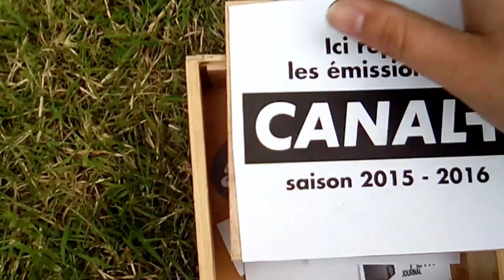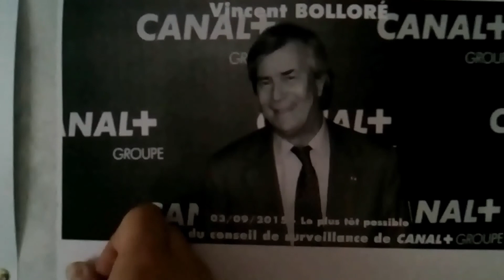Au revoir CANAL+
Merci BOLLORÉ